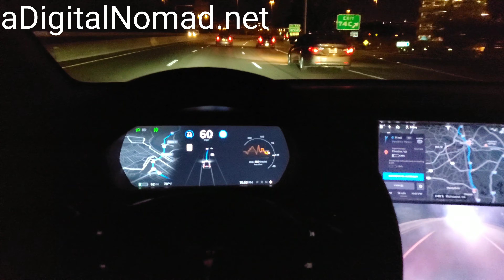Elon Musk Says TSLA Stock Up 10X + TESLA Cars Appreciate 5X